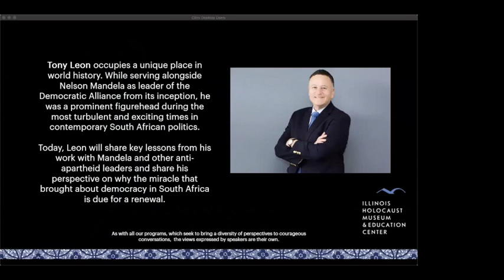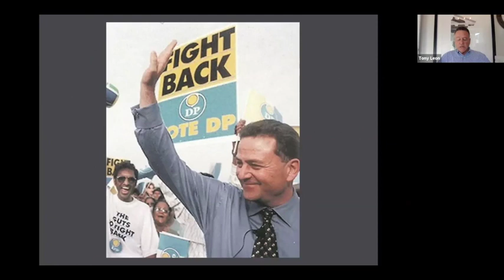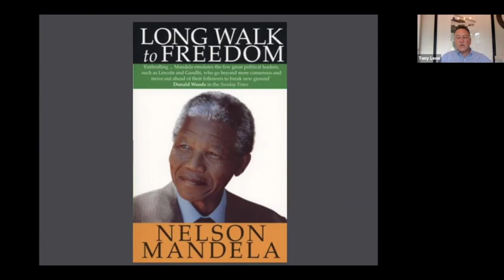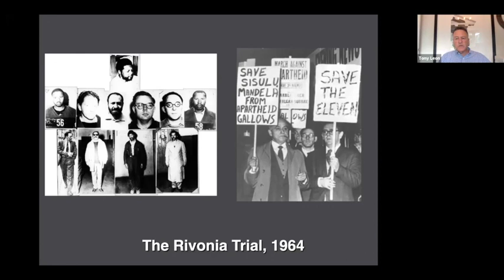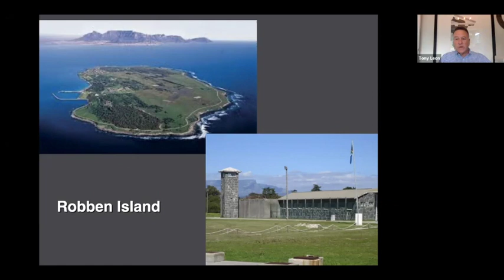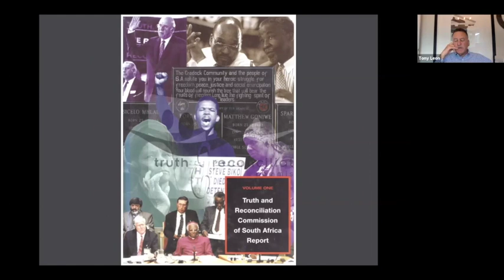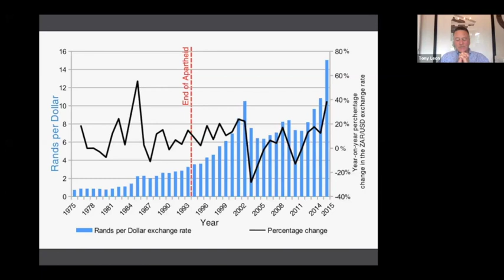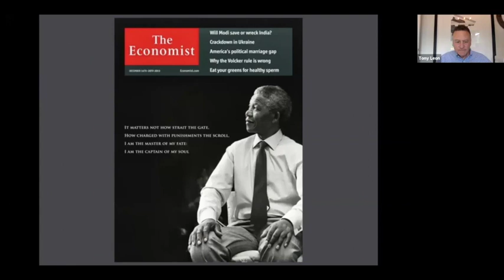Lunch & Learn: Opposite Mandela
Tony Leon occupies a unique place in world history. While serving alongside Nelson Mandela as leader of the Democratic Alliance from its inception, he was a prominent figurehead during the most turbulent and exciting times in contemporary South African politics. In this Lunch & Learn, Leon shares key lessons from his work with Mandela and other anti-apartheid leaders and shares his perspective on why the miracle that brought about democracy in South Africa is due for a renewal.